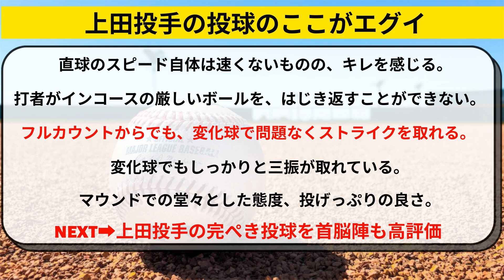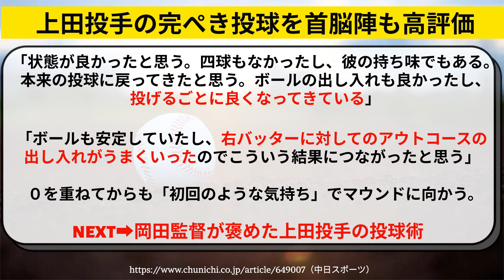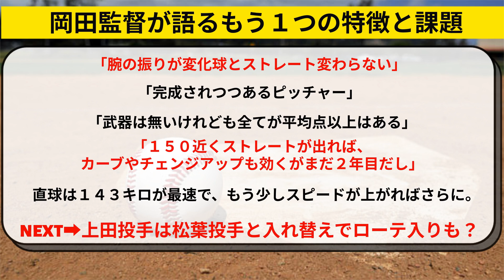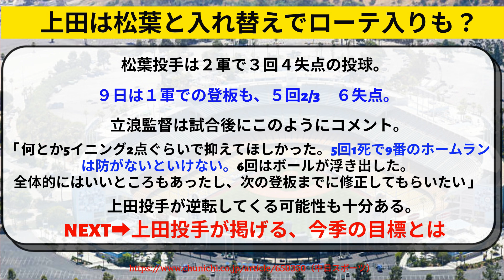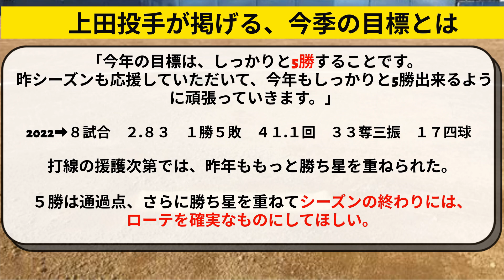中日 上田洸太朗が松葉に代わって先発ローテ入り？立浪監督も期待【中日ドラゴンズ】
中日ドラゴンズの上田洸太朗が、エグイ成績を残している。不調の松葉に代わって、先発ローテ入りの可能性。立浪監督も期待。